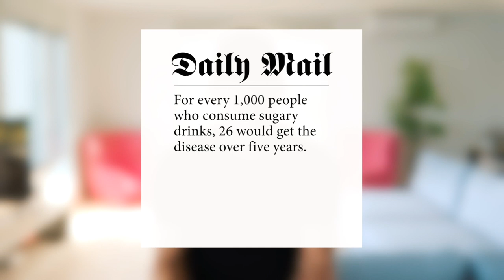Jason On His Juice Box #6 – One Glass Of Juice Raises Risk Of Cancer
JUST ONE GLASS OF JUICE RAISES RISK OF CANCER

Well according to the front page of the Daily Mail it does! The study that's being reported is the ultimate click-bait but doesn't really stand up to closer inspection!

I haven’t done an episode of my ‘Jason On His Juice Box’ series for a while but felt the need to do a mini episode after seeing this headline.

Missed the other episodes of Jason On His Juice Box? Not to worry, you can catch up here!